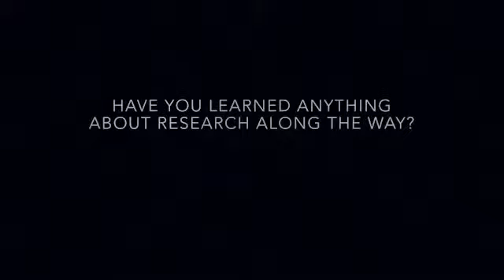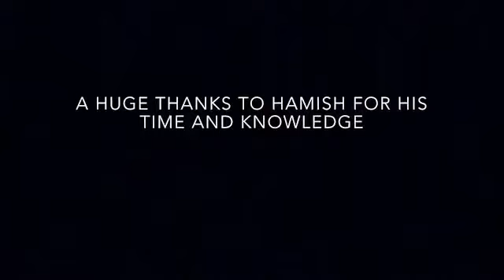PLEx Perspective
Hamish Ramsden shares his experience of being a BAC Group member.